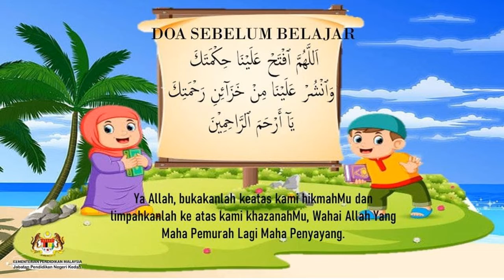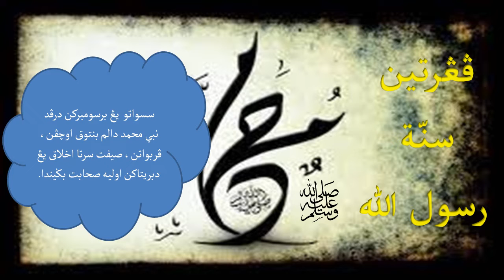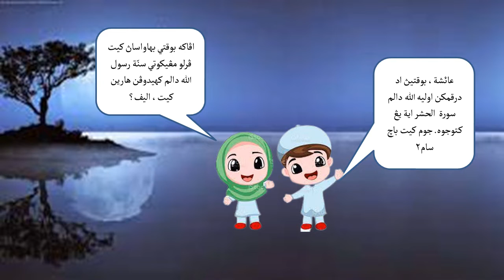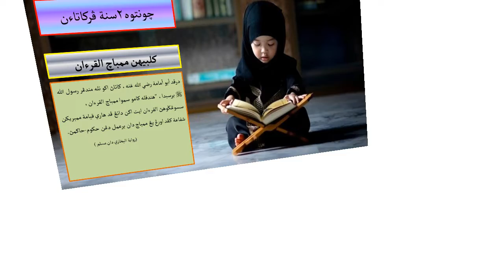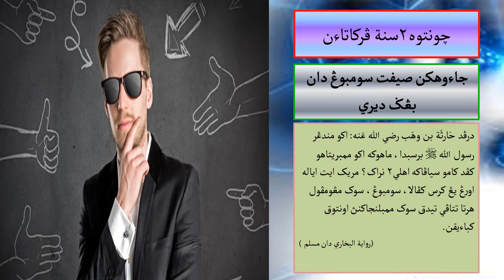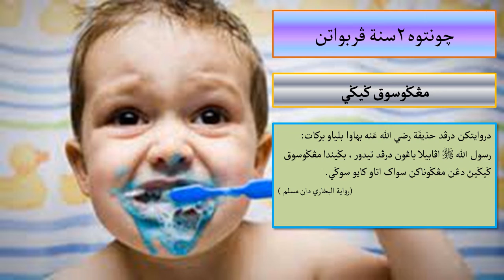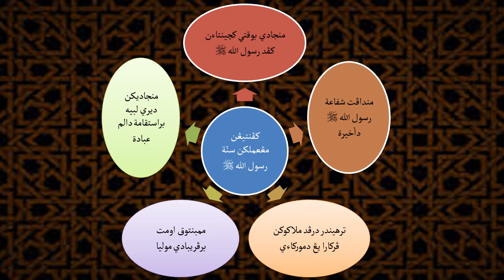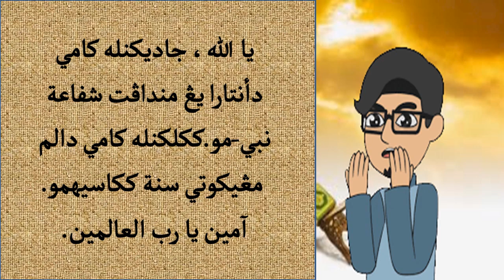PENDIDIKAN ISLAM TAHUN 3 ADAB : CINTAKAN SUNAH RASULULLAH SAW